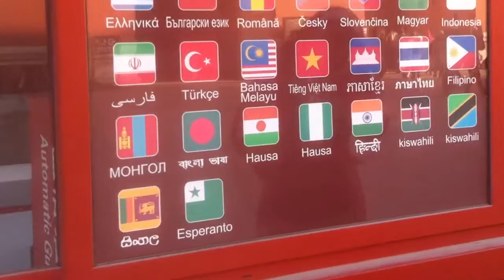Mi Trovis Videoblogon de Antaŭ Kvar Jaroj!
Mi trovis filmetojn de mi de antaŭ kvar jaroj! En la filmetoj, mi dokumentas mian vojaĝon al Ĉinio.